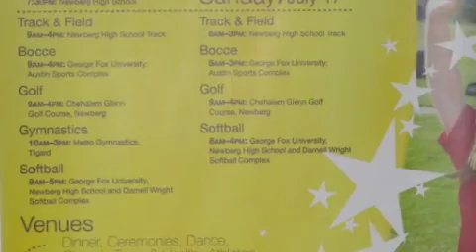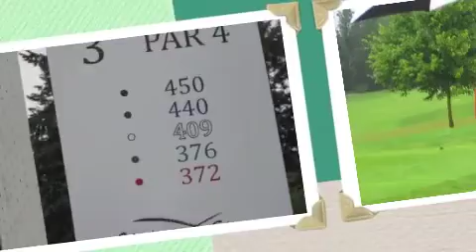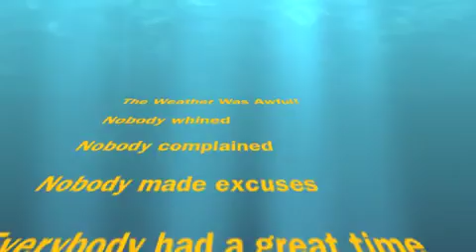Special Olympics Oregon 2011 Summer Golf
At Chehalem Glenn Golf Course